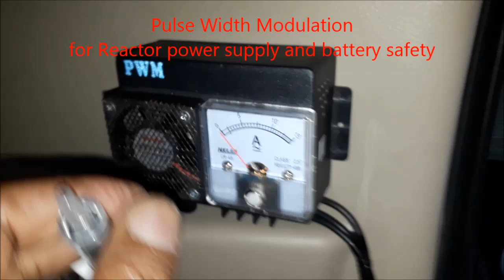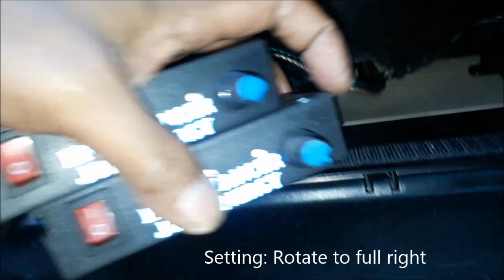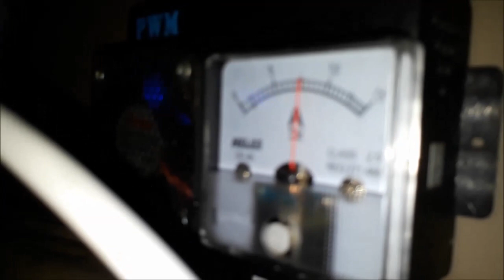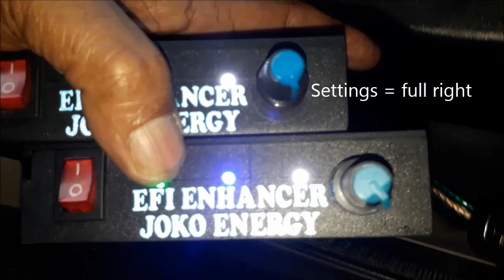Fuel saver (HHO+EFIE) Joko Energy on Toyota Alphard 3000cc 2006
Saving fuel "Joko Energy Indonesia" on these Toyota Alphard 3000cc 2006 using HHO reactor which decompose water (H2O) into HHO or oxyhydrogen gas.

Penghemat bbm "Joko Energy Indonesia" pada Toyota Alphard 3000cc 2006 ini menggunakan reaktor HHO model: JE6100D yang menguraikan air (H2O) menjadi gas HHO atau OxyHydrogen.
Pada pemasangan HHO di mobil Alphard ini juga dipasang 2 buah perangkat elektronik yaitu EFIE (Electronic Fuel Injection Enhancer) yang dapat membuat campuran bahan bakar lebih hemat dengan cara menaikan nilai AFR (Air Fuel Ratio).